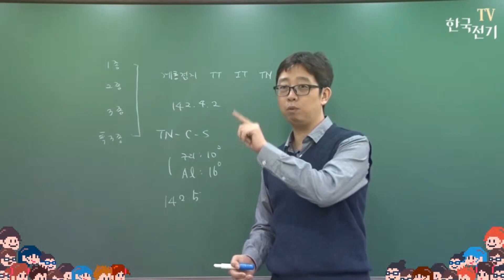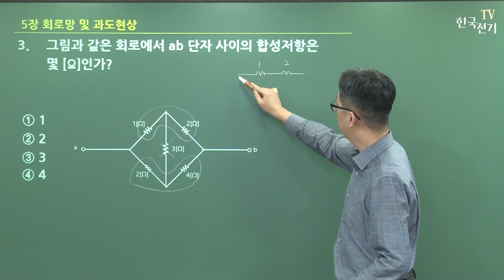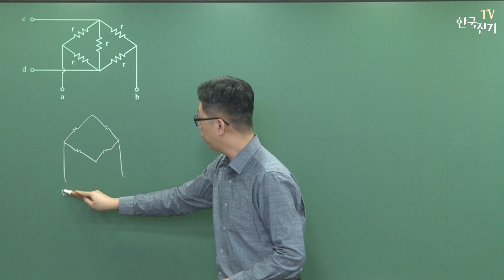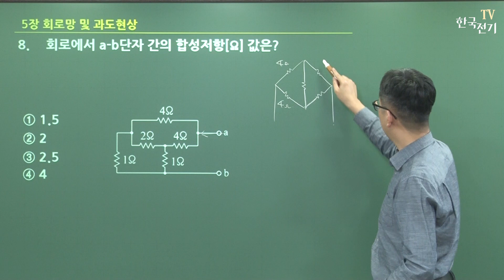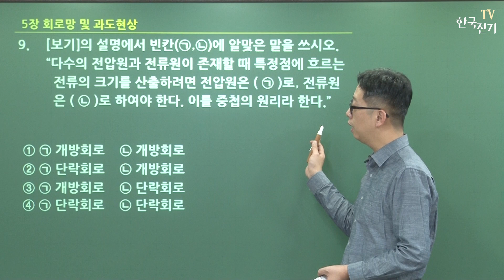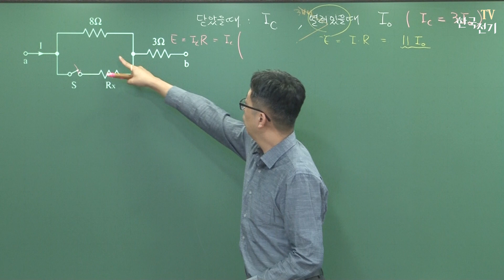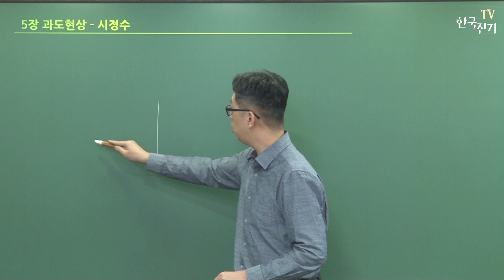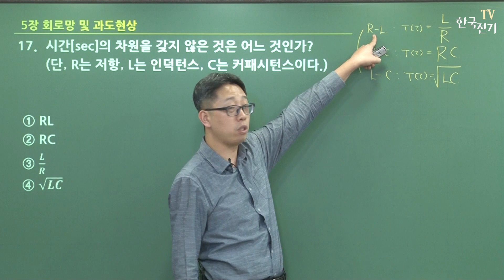【끝장문제풀이】 전기이론 - 16강 (5장1~17)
1번~17번까지는
"5장 회로망 및 과도현상" 문제로
회로망 문제와 과도현상의 시정수에 대하여 풀어봅니다.